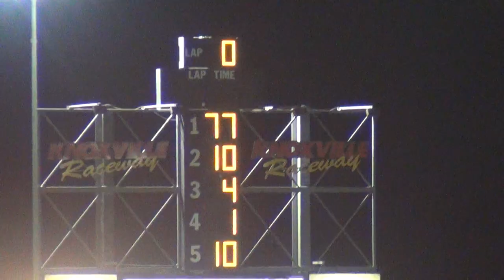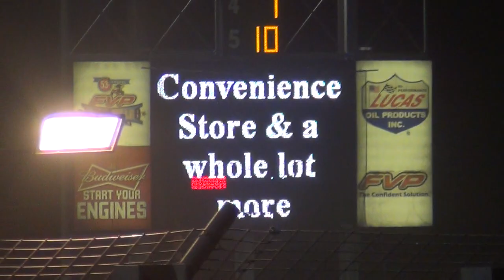2013 knoxville sp mod A 7-18-13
12 doug smith won.